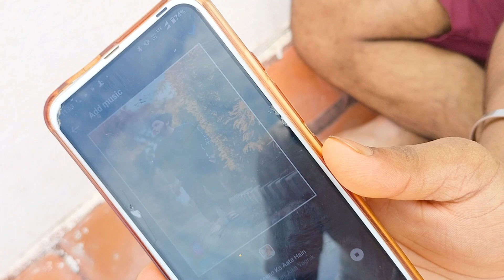रूम में बाल कटिंग दोस्त लोगों का|| Vlogs video